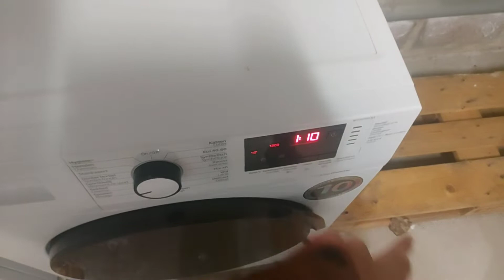günlük vlog kahvaltıya misafirim var